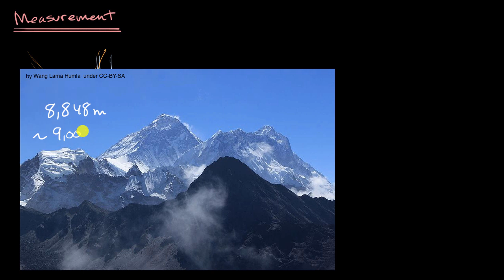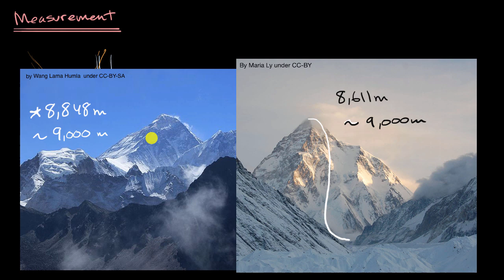Reporting measurements | Working with units | Algebra 1 | Khan Academy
Courses on Khan Academy are always 100% free. Start practicing—and saving your progress—now

We should think about the appropriate level of precision of different measurements in modeling problems.